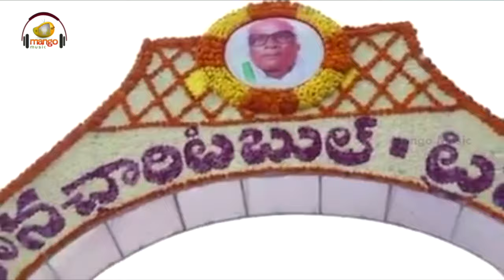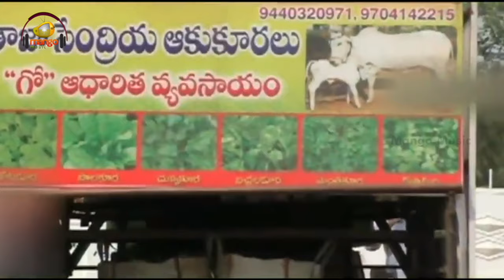Kona Raghupathi Songs | Nayakuda Full Video Song | Mango Music | Latest Telugu Songs 2022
Nayakuda Full Video Song on Mango Music. Nayakuda Song dedicated to Deputy Speaker of Andhra Pradesh legislative assembly Kona Raghupathi.

Song Details :
Song - Nayakuda
Lyrics - Dechiraju Malathi
Chorus - Swathi

Video Details :
Director & Dop - Dattu Kumar Mudhiraj
Editor - Prudvi Raj